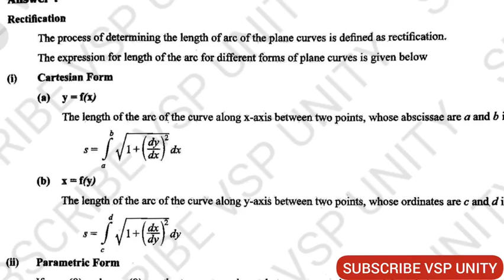Finding length of the curve | D & I Calculus | SEM-I | OU